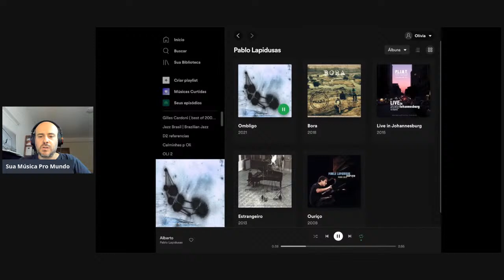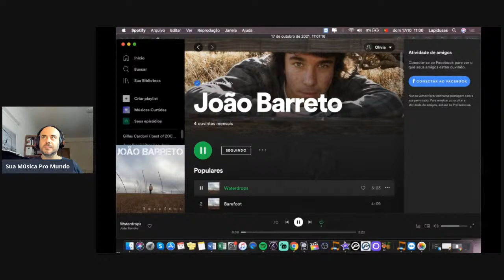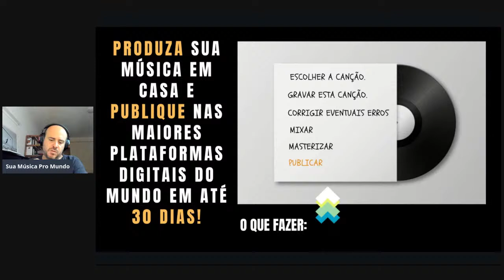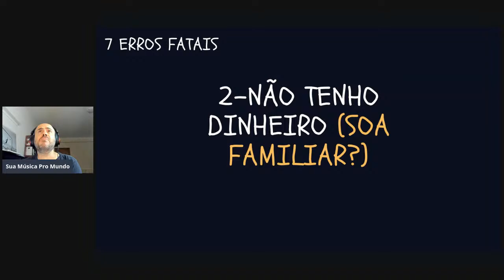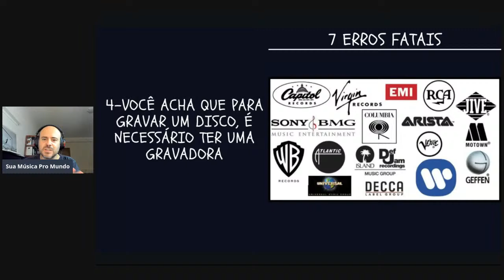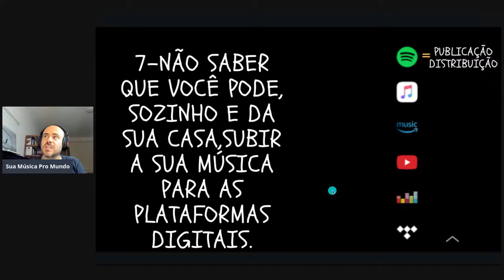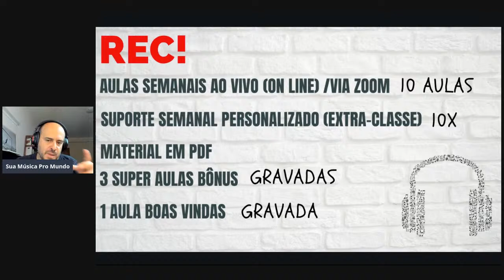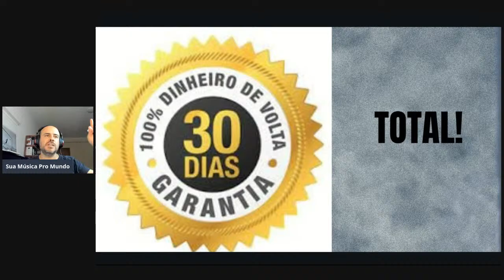WORKSHOP SUA MÚSICA PARA O MUNDO 🎧🌎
INSCRIÇÕES ABERTAS [REC: GRAVAR EM CASA PUBLICAR PARA O MUNDO COM 300 REAIS DE DESCONTO] ▶️🌎🚀

As Inscrições para o REC: SUA MÚSICA PARA O MUNDO estão oficialmente abertas. 💥

Clique no botão abaixo e garanta o seu lugar agora com desconto de 300 reais!

📍Garantia Total de Satisfação de 30 dias: Efetive sua matrícula agora, aproveite os bônus, entre eles o desconto especial. Se até o dia 30 você achar que não é pra você, se não gostar de alguma coisa ou tiver qualquer dificuldade você me envia uma mensagem ou email pedindo para cancelar que eu devolvo o seu dinheiro na hora.

Estou te esperando,

Abraços,

Pablo Lapidusas 👊